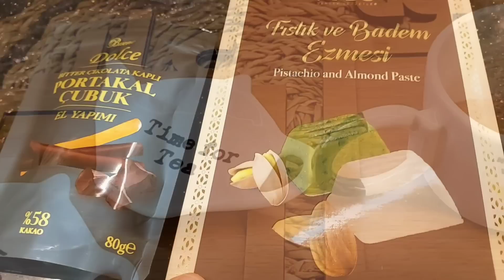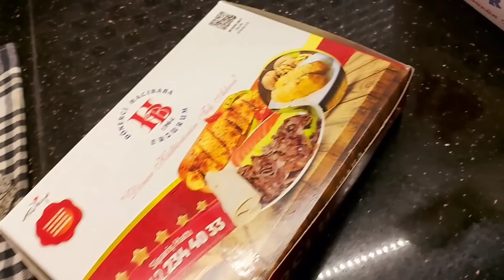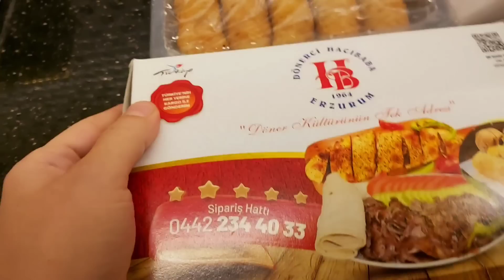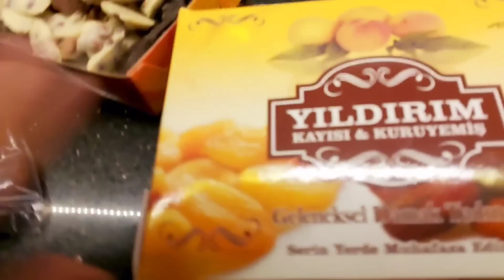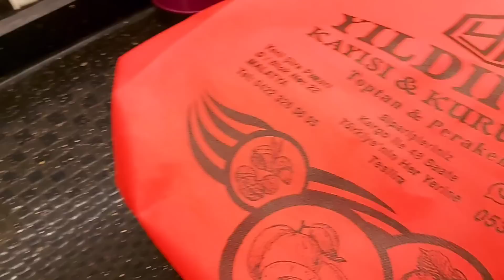أخيرا بنتي صارت تمشي🤩اقضوا معي يوم من السعادة في بيتي🏠تنظيف عميق/ديكور جديد/طبخ تركي/تنسيق ملابس